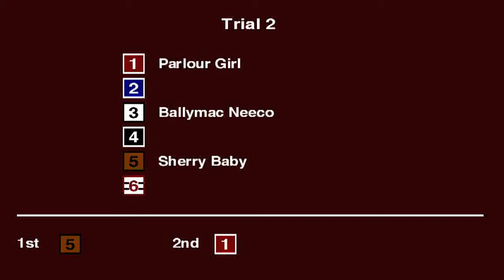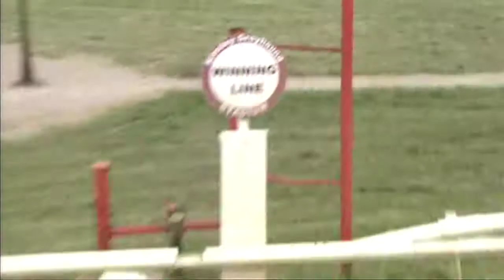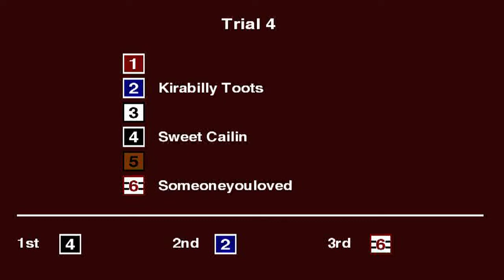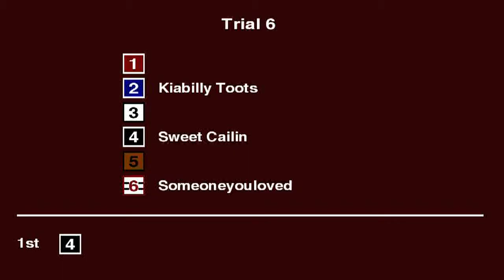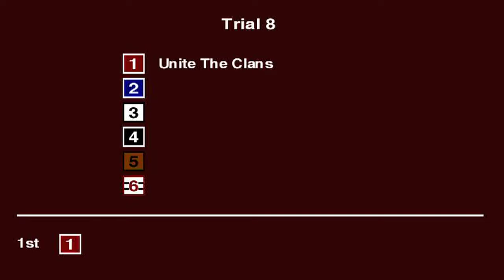Kinsley Greyhounds Trials on 27th June 2021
Trials meeting at Kinsley Greyhounds on 27th June 2021.